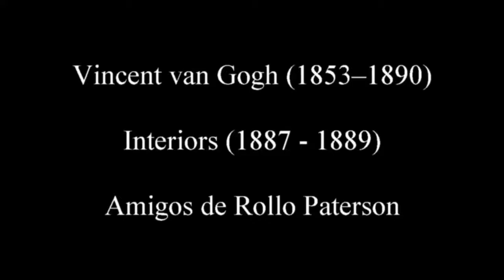Vincent van Gogh (1853–1890). - Interiors (1887 - 1889)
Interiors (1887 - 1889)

Asociación Cultural Amigos de Rollo Paterson

00.- Self Portrait with Felt Hat, c.1887, Paris, France.
Van Gogh Museum, Amsterdam, Netherlands

01.- Interior of a Restaurant,  1887, Paris, France.
Style: Post-Impressionism
Private Collection

02.- Interior of a Restaurant, 1887, Paris, France.
Kröller-Müller Museum, Otterlo, Netherlands

03.- Window in the Bataille Restaurant, 1887, Paris, France.

04.- Cafe Terrace on the Place du Forum, 1888, Arles, Bouches-du-Rhône, France.

05.- Interior of a Restaurant in Arles, 1888, Arles, Bouches-du-Rhône,  France.

06.-  The Night Cafe, 1888; Arles, Bouches-du-Rhône, France.
Yale University Art Gallery (Yale University), New Haven, CT, US.

07.- Vincent's Bedroom in Arles, 1888, Arles, Bouches-du-Rhône, France.

08.- Corridor in the asylum, 1889; Saint-rémy-de-provence, France.
Museum of Modern Art (MoMA), New York City, NY, US

09.- Vincent's Bedroom in Arles, 1889; Arles, Bouches-du-Rhône, France.
Art Institute of Chicago, Chicago, IL, US

10.- Vincent's Bedroom in Arles, 1889; Arles, Bouches-du-Rhône, France.
Musée d'Orsay, Paris, France

11.- The Entrance Hall of Saint-Paul Hospital, 1889, Saint-rémy-de-
provence, France.

12.- Window of Vincent's Studio at the Asylum, 1889, Saint-rémy-de-provence, France.

Orpheo - Daydreaming [Top Shelf Sounds Release]
Want to use this song for your videos? Just include this :
Song: Daydreaming
Artists: Orpheo